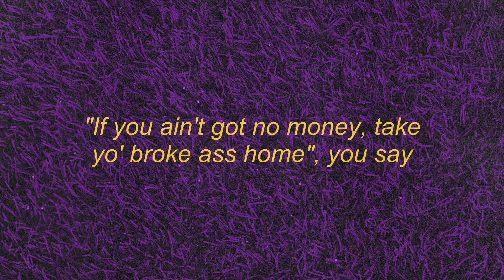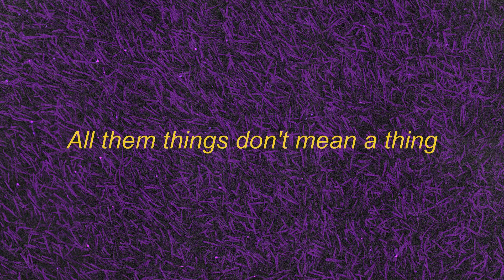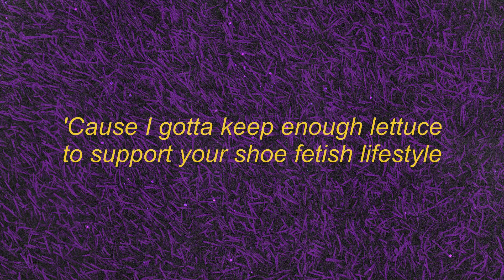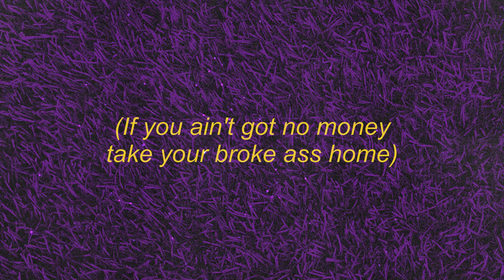Fergie - Glamorous (Lyrics) Glamorous [Tiktok Song]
• Song                :  Glamorous
• Original Artist  : Fergie
[Intro: Polow Da Don]
Are you ready? (Are you ready?)
Yeah, Polow Da Don, it's Fergie

[Refrain: Polow da Don]
If you ain't got no money, take yo' broke ass home, you say it!
"If you ain't got no money, take yo' broke ass home!"

[Pre-Chorus: Fergie]
G-L-A-M-O-R-O-U-S, yeah
G-L-A-M-O-R-O-U-S

[Chorus: Fergie]
We flying first class, up in the sky
Popping champagne
Living my life in the fast lane
I won't change by the glamorous
Ooh, the flossy, flossy (Are you ready?)
The glamorous
The glamorous, glamorous
By the glamorous
Ooh, the flossy, flossy
The glamorous
The glamorous, glamorous
By the glamorous
[Verse 1: Fergie]
Wear them gold and diamond rings
All them things don't mean a thing
Chaperones and limousines, shopping for expensive things
I be on the movie screens, magazines and bougie scenes
I'm not clean, I'm not pristine
I'm no queen, I'm no machine
I still go to Taco Bell, drive-through, raw as hell
I don't care, I'm still real
No matter how many records I sell
After the show, after the Grammy's
I like to go cool out with the family
Sipping, reminiscing on days when I had a Mustang
And now I'm─

[Chorus: Fergie]
First class, up in the sky
Popping champagne
The glamorous
The glamorous, glamorous
By the glamorous
The glamorous
The glamorous, glamorous
By the glamorous
[Verse 2: Ludacris]
I'm talking champagne wishes, caviar dreams
You deserve nothing but all the finer things
Now this whole world has no clue what to do with us
I've got enough money in the bank for the two of us
Plus I gotta keep enough lettuce to support your shoe fetish
Lifestyle so rich and famous, Robin Leach will get jealous
Half a million for the stones
Taking trips from here to Rome
So if you ain't got no money, take yo' broke ass home

[Pre-Chorus: Fergie]
G-L-A-M-O-R-O-U-S, yes
G-L-A-M-O-R-O-U-S

[Chorus: Fergie]
Popping champagne
The glamorous
The glamorous, glamorous
By the glamorous
The glamorous
The glamorous, glamorous
By the glamorous
[Bridge: Fergie]
I got problems up to here, I got people in my ear
Telling me these crazy things that I don't wanna know (Fuck y'all)
I got money in the bank and I'd really like to thank
All the fans I'd like to thank, thank you, really though
'Cause I remember yesterday, when I dreamt about them days
When I'd rock on MTV, that'd be really dope
Damn, it's been a long road and the industry is cold
I'm glad my daddy told me so, he let his daughter know

[Outro: Fergie & (Polow Da Don)]
My daddy told me so
He let his daughter know
(He said, if you ain't got no money, take yo' broke ass home, you say it!)